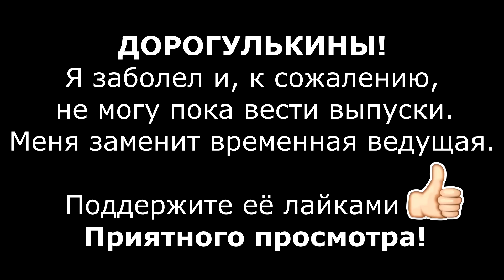Моргенштерн устроил скандал на премии | Первый поцелуй Little Big